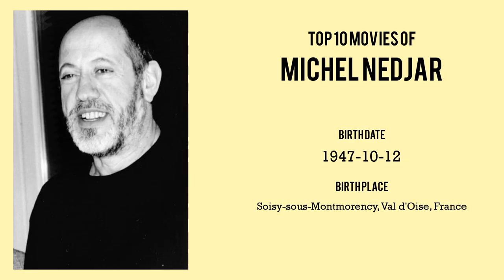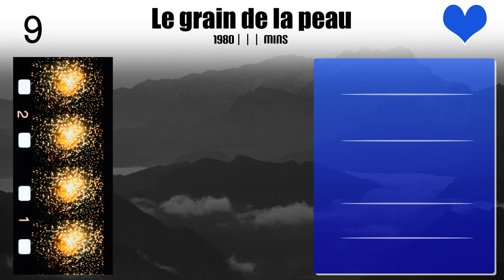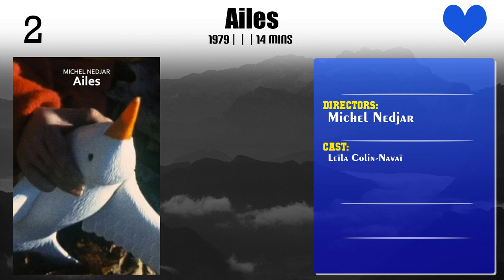Michel Nedjar | Top Movies by Michel Nedjar| Movies Directed by Michel Nedjar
Best Movies of Michel Nedjar

Find the list of top and best movies directed by Michel Nedjar
1.Sara/Teo
2.A quoi rêve l'araignée ?
3.Chutes de 4 à 4 Métro-Barbès-Rochechou-Art
4.Gestuel
5.Hors-jeu
6.Capitale-paysage
7.Ombres-ailes
8.Plus Venise
9.La tasse
10.Malik
11.Monsieur Loulou
12.Le grain de la peau
13.Une journée avec les Cantrill
14.Signaux lumineux pour un ballet nuptial
15.Diaph limite 1,2 Posture d'exil
16.Chantilly/Sarah (journal septembre 85)
17.Une journée avec Pascal Martin et André Robillard
18.Journal de Michel Nedjar (août 85)
19.Ailes
20.4 à 4 Métro-Barbès-Rochechou-Art

Please Comment down your favorite movie of Michel Nedjar